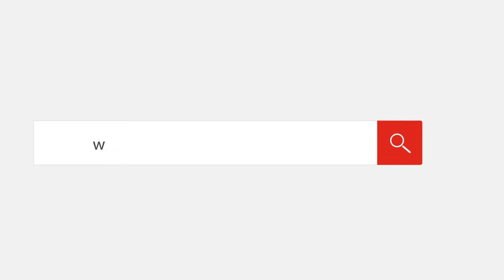حكاية تاجر موبيليا اشتهر بمنحه الشباب أثاثًا دون ضمانات أو كمبيالات بالبحيرة «سدد براحتك»